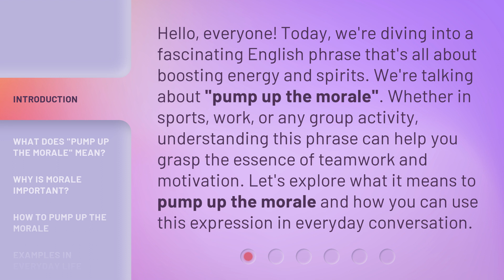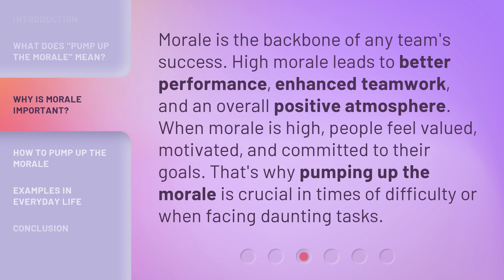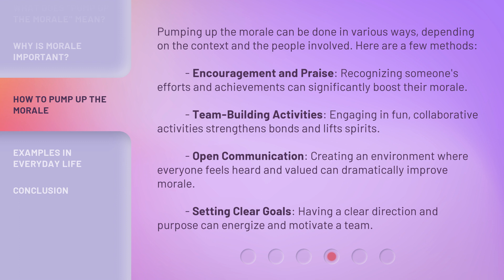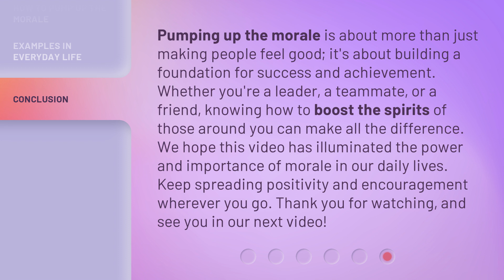Boosting Spirits: Understanding "Pump Up the Morale"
Pump Up the Morale: Boosting Spirits with Positive Energy • Discover the power of positive energy and how it can boost morale and productivity in any situation. Learn how to create a motivating environment that inspires and uplifts those around you.

00:00 • Introduction - Boosting Spirits: Understanding "Pump Up the Morale"
00:37 • What Does "Pump Up the Morale" Mean?
01:02 • Why Is Morale Important?
01:28 • How to Pump Up the Morale
02:09 • Examples in Everyday Life